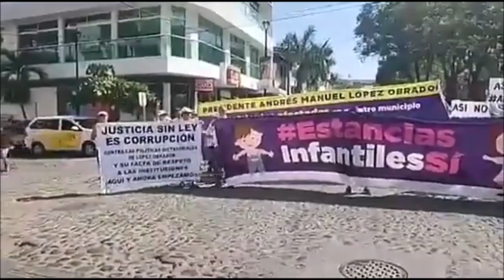MARCHA ANTIAMLO EN DIFERENTES ESTADOS 👉👉ACCIONES EN LA DESCRIPCIÓN